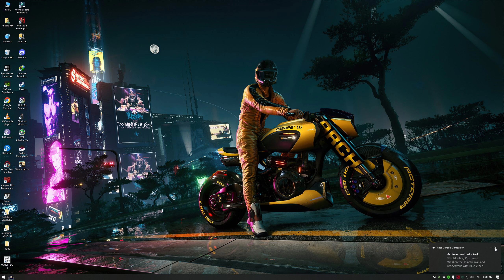SNIPER ELITE 5 - Campaign CO-OP - Part 1 (PC RTX GAMEPLAY)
2022 Sniper Elite 5 Walkthrough Gameplay Part 1 includes a Review, Intro and Campaign Mission 1 for PlayStation 5 (PS5), PlayStation 4 (PS4), Xbox Series X, Xbox One and PC. My Sniper Elite 5 2022 Gameplay Walkthrough will feature the Full Game Story Campaign. This Sniper Elite 5 Gameplay Walkthrough will include a Review, Campaign Missions, Cut Scenes, Cinematics, Full Game Review, Collectibles, Karl Fairburne, Survival, Invasion, PS5 Gameplay, Xbox Series X Gameplay of the Single Player Campaign and more until the Ending of the Single Player Story!

Sniper Elite 5 is a third-person tactical shooter stealth video game developed and published by Rebellion Developments. It is the sequel to Sniper Elite 4 and is scheduled to be released in 26 May 2022 for Microsoft Windows, PlayStation 4, PlayStation 5, Xbox One and Xbox Series X/S.

Story Campaign Missions include: The Atlantic Wall, Occupied Residence, Spy Academy, War Factory, Festung Guernsey, Liberation, Secret Weapon, Rubble and Ruin and Loose Ends (Epilogue).

Sniper Elite 5 is the fifth installment of the Sniper Elite series. It is set in France The main objective in the game is to take out targets and sweep through missions.